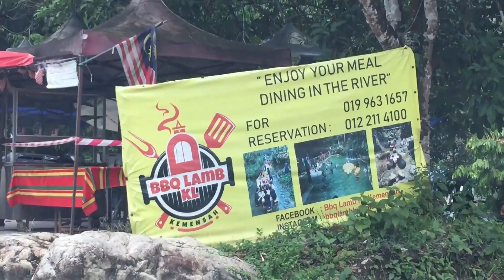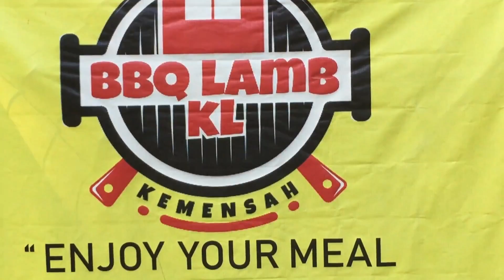BBQ LAMB KL KEMENSAH "Restaurant in a River" Malaysia | Kimberly Polo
☺️ The food was good and I love the outdoor nature vibe while our feet are soaked on the water while eating.😍❤️ The water is so cool and refreshing. What an experience 😊